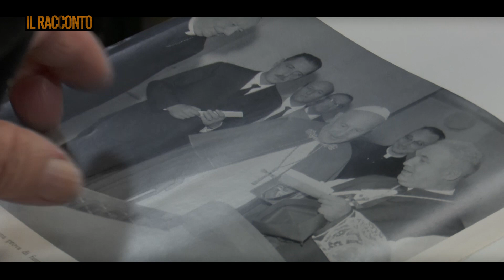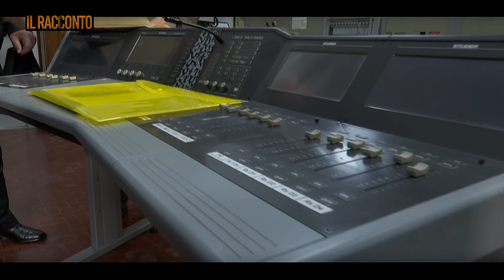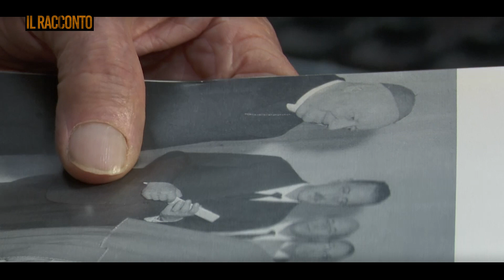'Il Concilio in diretta'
Giovanni XXIII seguiva in diretta audio video i lavori del Concilio Vaticano II, che si svolgevano nella Basilica di San Pietro. Lo faceva dal suo appartamento grazie ad un moderno impianto di video sorveglianza, realizzato dalla Radio Vaticana in collaborazione con la Philips, che permetteva di manovrare due telecamere installate nell’aula conciliare. Una possibilità che il Papa bergamasco ha accolto con meraviglia e stupore.